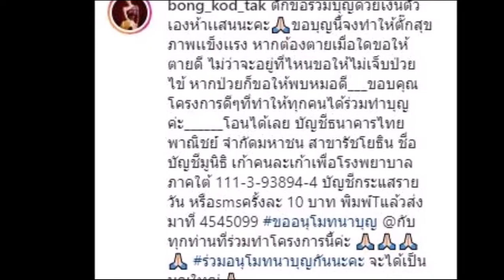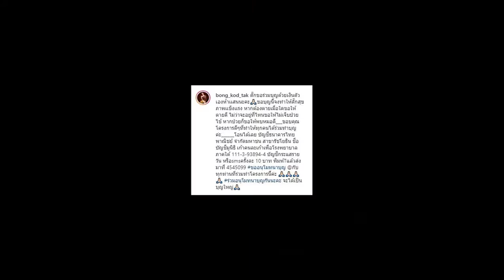"ตั๊ก-บงกช" ได้ร่วมบริจาคเพื่อโครงการกล้าก้าว!